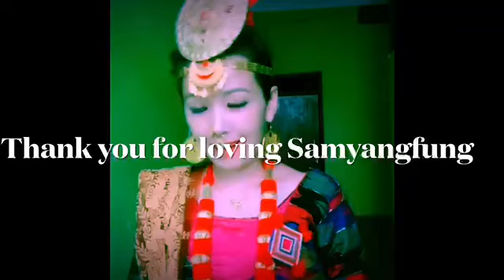Samyangfung||Tiktok||Semihang Singak||Sunita Thegim||Limbu Song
SAMYANGFUNG…..
LYRICS/MUSIC: SEMIHANG SINGAK
ARRANGER: TEKENDRA YAKSHO
MALE VOCAL: SEMIHANG KN SINGAK
FEMALE VOCAL: SUNITA THEGIM